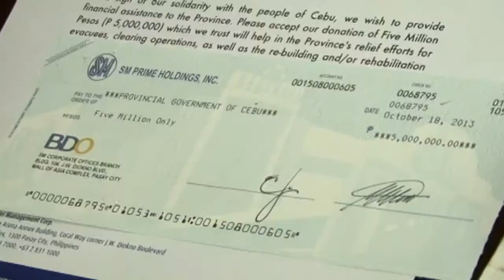Financial Assistance from SM 10 18 2013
SM Prime Holdings Inc. President Mr. Hans Sy, Donated a 5 Million financial assistance to the Province of Cebu.